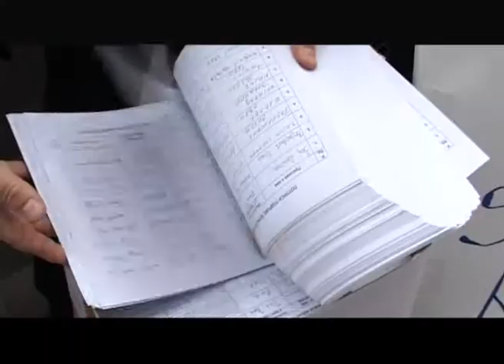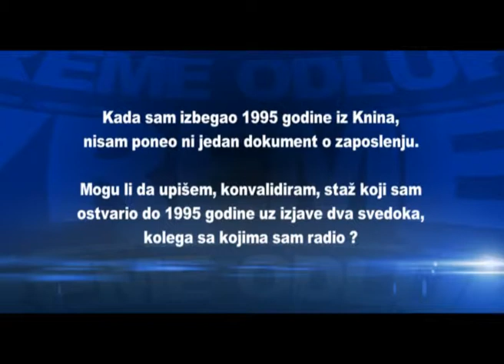VREME ODLUKE br 10 od 19.03.2011.wmv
U emisiji:
- S.Janic, drzavni sekretar u Ministarstvu regionalnog razvoja Hrvatske
- Popis, M.Pupovac
- Petrovac kod Petrinje
- Pravni savet, izjava svedoka